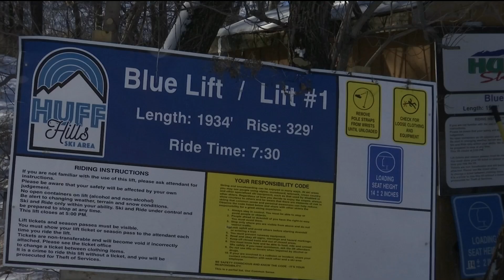Huff Hills Ski Opener (6 VOSOT)